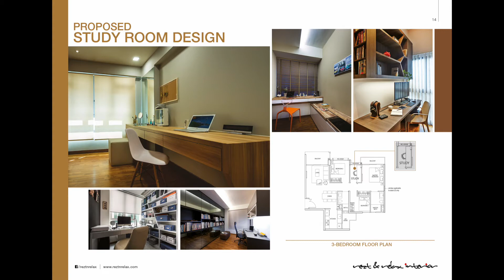Proposed Design by Rezt & Relax Interior for Bellewaters